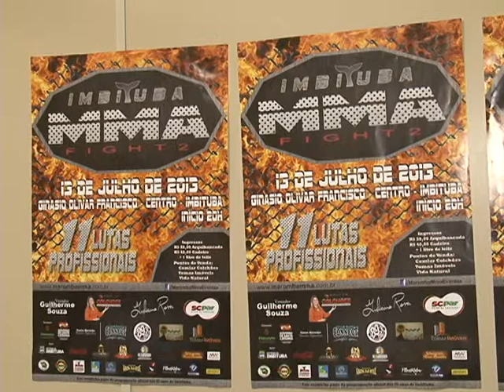MMA FIGHT IMBITUBA.